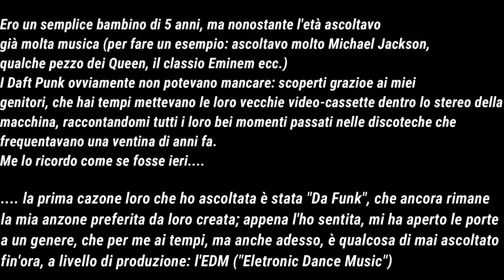Le mie considerazioni sui "Daft Punk" + Dedica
Faccio anche il producer, a volte...